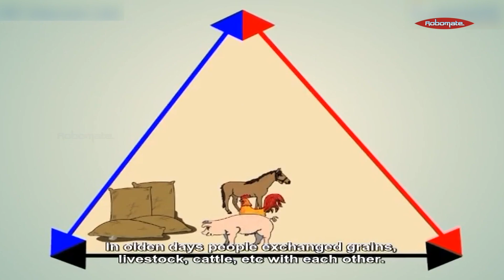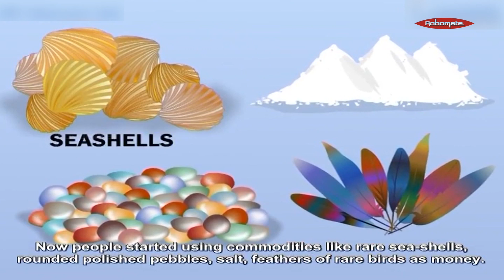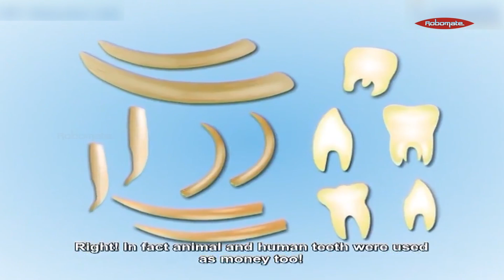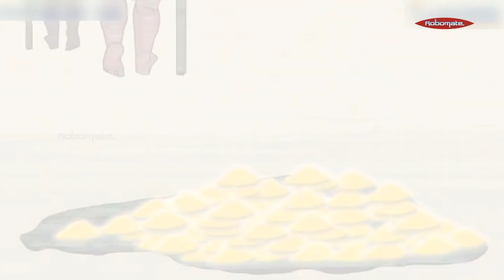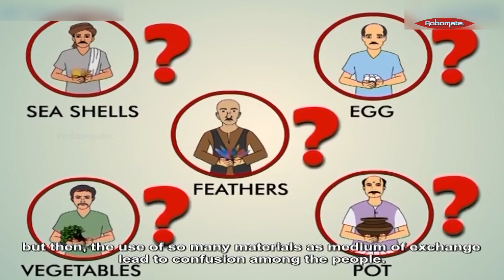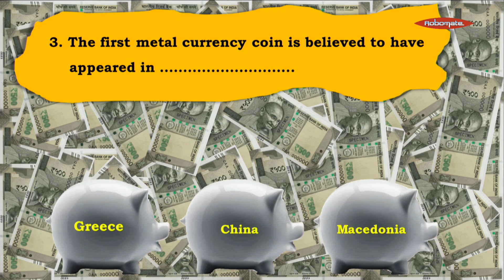Evolution of money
The Evolution of money started with the Barter system. People exchanged goods with goods since they did not have any currency. Barter system needed a Double coincidence of wants which meant people needed to find a person who was willing to give in exchange the exact commodity they wanted to exchange the with the commodity that they had. At the same time there was no system to find out the Exchange value of commodities. China introduced the first coins and later introduced paper money also.
Alexander the great was the first King to have his impression made on the coin.  Other systems of trade that existed earlier included Silent trade. Now people use Plastic money since it is easier and safer to carry.